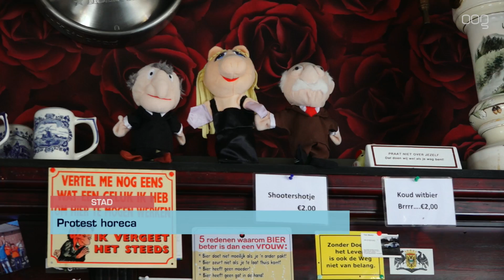Horeca-demonstratie: “Super dat we onze boodschap konden verkondigen”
Er wordt tevreden teruggeblikt op de horeca-demonstratie op de Grote Markt zaterdagavond. Dat laat Jules Carels van café Amicitia weten. "Heel fijn dat we onze boodschap konden delen."

Hoi Jules! Het is de dag na de demonstratie. Hoe kijk je er op terug?
"Het is uitstekend gegaan. Wel vond ik de opkomst wat tegenvallen. De gemeente heeft berekend dat er zo'n 120 mensen op de Grote Markt stonden, terwijl ik wel op meer gerekend had. Aan de andere kant was het misschien ook wel goed zo. Voor deze demonstratie hadden we toestemming gekregen van de gemeente. Vrij snel na het telefoontje gistermiddag met jullie kreeg ik een bericht van de gemeente dat er maximaal ruimte was voor 40 of 50 man. Zij waren via social media aan het monitoren en kregen de indruk dat er veel meer mensen op af zouden komen. Dat zou tegen de regels zijn."

Heb je wel je boodschap kunnen verkondigen?
"Ja. We hadden aanvankelijk het idee om eerst een muzikant een paar liedjes te laten spelen. Dat leek ons uiteindelijk niet zo'n goed idee, dus ik ben direct begonnen met mijn speech waarin ik de pijnpunten aan heb kunnen geven. Daarna hebben we het afgesloten met het zingen van het Grunnens laid voor het saamhorigheidsgevoel. Ik denk dat we twintig minuten bezig zijn geweest toen een agent op me af kwam die vroeg of het klaar was. Ze vonden het namelijk te druk worden. Ik zei dat we klaar waren en toen ben ik samen met twintig anderen weer op huis aangegaan. Wat ik begrepen heb is dat er daarna wel wat mensen achter zijn gebleven maar dat het verder rustig verlopen is."

De boodschap die je gedaan hebt is vooral in de richting van de politiek. Waren zij aanwezig?
"Voor zover ik weet niet. Maar als je een boodschap verkondigt op de Grote Markt dan komt deze vroeg of laat wel aan bij de mensen voor wie het bestemd is. Feit is dat er snel iets moet gebeuren. Door de nieuwe coronamaatregelen moeten wij voor in ieder geval vier weken de deuren dichthouden. Als horeca voelen wij ons te kort gedaan. Dat we in de steek worden gelaten. Wij vinden dat er onmiddellijk een steunpakket op tafel moet komen. De bedrijfslasten lopen ondertussen gewoon door waardoor heel veel bedrijven het moeilijk gaan krijgen of het al moeilijk hebben. Ook zou ik de huurbazen op willen roepen om wat coulance toe te passen. Help een bedrijf door eens de helft van het huurbedrag te vragen bijvoorbeeld."

Hoe gaat het nu verder?
"Ik ben absoluut niet somber of pessimistisch maar ik verwacht niet dat we over vier weken de deuren weer kunnen openen. Op zijn vroegst verwacht ik dat dit in januari zal zijn. En dat is een hard gelag. December is met de feestdagen altijd een belangrijke maand voor ons. Daarom is een steunpakket ook zo ontzettend belangrijk."